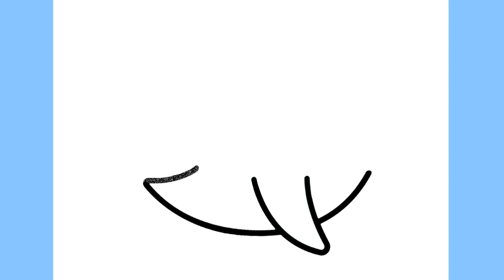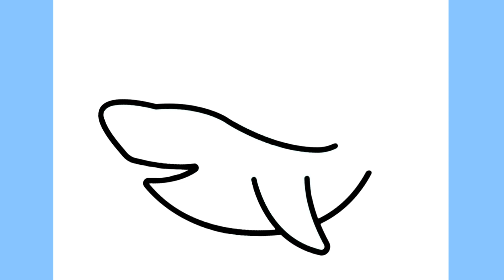COMO DESENHAR UM TUBARÃO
APRENDA A COMO DESENHAR UM TUBARÃO - PASSO A PASSO.

CÓMO DIBUJAR UN TIBURÓN,
COMMENT DESSINER UN REQUIN,

TUTORIAL DE DESENHO FÁCIL PARA INICIANTES.